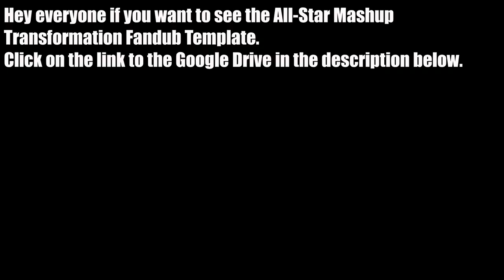Pretty Cure All-Stars Cure Black & Cure White Abridged Transformation Original Jap & Canadian Dub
ShoProGambit Geoblocking4All. Link to the All-Stars Ultimate Fandub Crossover with Sailor Moon Bailcury G @AnimeGirlUtau Olga Gacha Phoenix will voice in it. But Maybe @rozenmodoka @HoshiNugget @RakuraiKaze @MaridashProductions if you would like to please dub it or get your buddies feel free to use it.